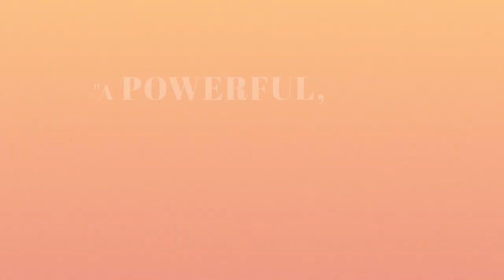Gaga: Five Foot Two Trailer 2017 Lady Gaga Movie - Official Netflix Documentary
Gaga: Five Foot Two Trailer 2017 Move - Official Lady Gaga Netflix Documentary Trailer - starring Lady Gaga - directed by Chris Moukarbel - Go behind the scenes with pop provocateur Lady Gaga as she releases a bold new album and prepares for her Super Bowl halftime show.

Gaga: Five Foot Two 2017 Movie hits theaters Sep 22nd, 2017

The footage shows Gaga being mobbed by fans, appearing to cry in bed, receiving medical attention, and preparing to perform at the Super Bowl. The football game and production and release of her latest album, “Joanne,” are the film’s primary focus. For more, watch Gaga: Five Foot Two trailer 2017 in full hd 1080p.

Gaga: Five Foot Two 2017 Movie
Genre: Documentary
Director: Chris Moukarbel
Starring: Lady Gaga

Gaga: Five Foot Two official movie trailer courtesy of the movie studio